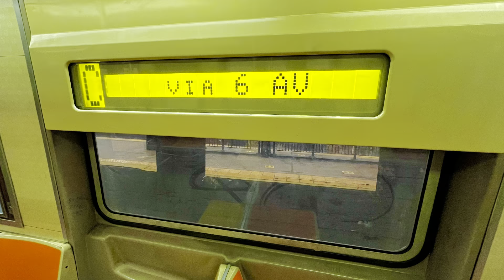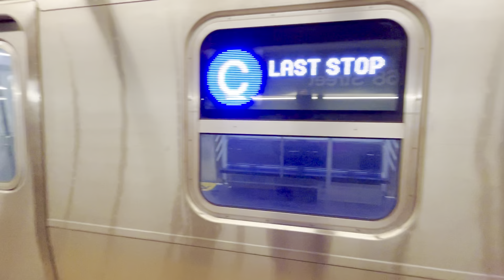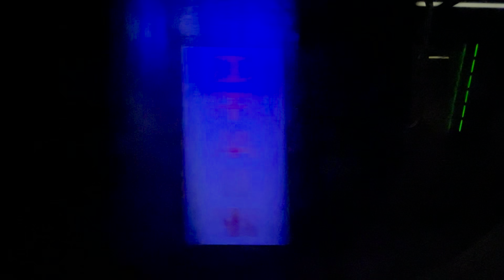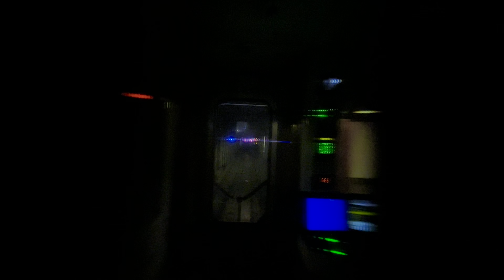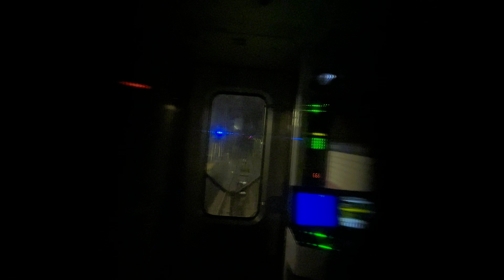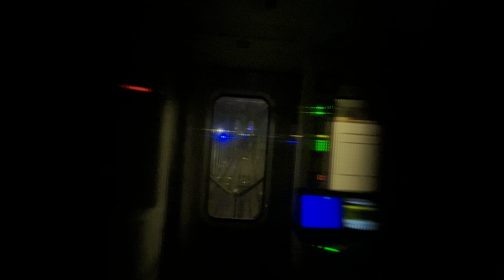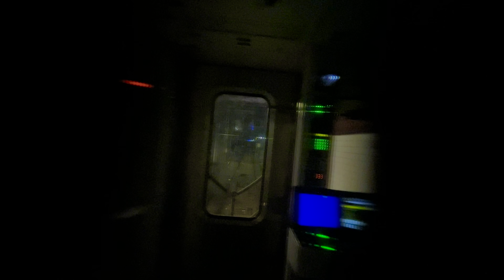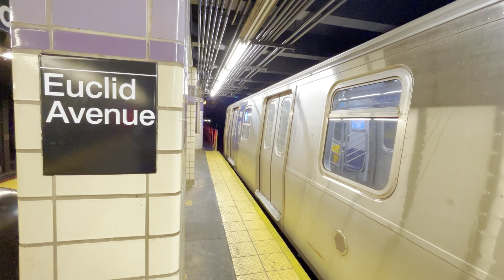On board a Euclid Avenue bound R211A C train from 168 Street to Euclid Avenue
Seen here is a ride on a C train, operated by R211A, bound for Euclid Avenue via sixth Avenue.

Due to track maintenance along 8th Avenue, Euclid Avenue bound C trains were rerouted via 6th Avenue along the D and F lines to Brooklyn.
Passengers who want service along 8th Avenue would have to use A train service along the way.
Downtown E trains were running express from 50 Street to World Trade Center along with the A to alleviate congestion with the C, so that’s a reason to reroute it along 6th Avenue.

Also, R211As are now running on the C line along with the A since the retirement of the R46s are soon coming around since now more R211As are coming into service now these days, and will run along with the R211Ts that are already on the C since the start of this year. Most of the operators should have experienced the training of the R211As or the R211Ts, but there are still plenty of other others that haven’t experienced it yet, so they got to get use to it until the R46 is yet to retire and R211s become more common on the C, even though it shares it with the A, but this is to rely on extra service since the C is more Eastern division on the IND part since it utilizes 8-car sets, like the R179s or R160s 4-car sets.

In the end, it went into the relay so that it can be used again for service back to Manhattan for later evening service.